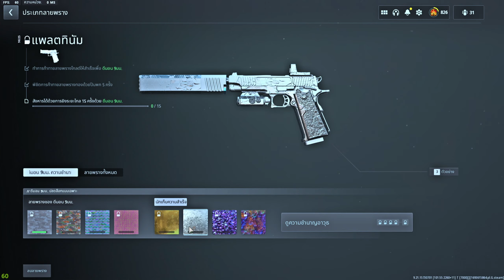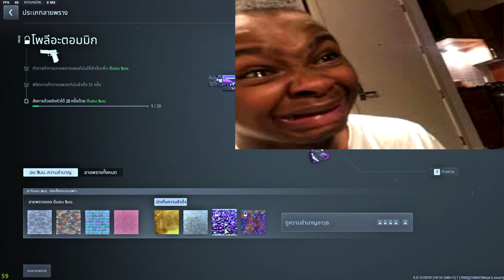ใครๆก็อยากเป็น John Wick | Call of Duty: Modern Warfare II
ʕ•ᴥ•ʔขอบคุณที่รับชมครับʕ•ᴥ•ʔ
                      แม่งนั่งยิงไม่พอมียิงเผาขนด้วย
00:00 Intro
02:04 วิธีปลดCAMOS
03:02 Gameplay
07:15 ปลด Platinum
08:59 ปลด Polyatomic
11:35 ปิดคลิป

                             ขออภัยในคำพูดหยาบคาย
เล่นไม่เก่งนะครับ ฝากกัน Like-กดSUBSCRIBEให้ด้วยนะครับ
                                ʕ•ᴥ•ʔFacebookʕ•ᴥ•ʔ
ถ้าผิดพลาดประการไดขออภัยด้วยครับบบ
                       ʕ•ᴥ•ʔ  ♥ขอบคุณทุกกำลังใจนะครับ♥ʕ•ᴥ•ʔ